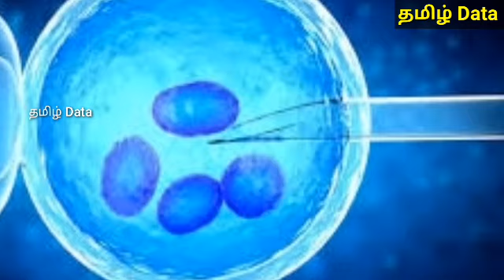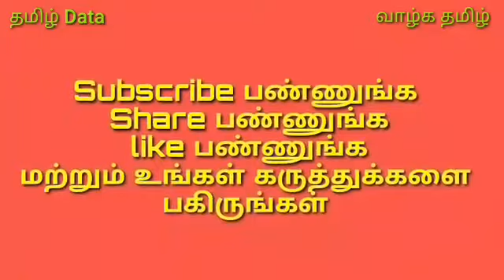செயற்கை முறை கருத்தரித்தல் குழந்தையின் ஆயுளைப் பாதிக்குமா?